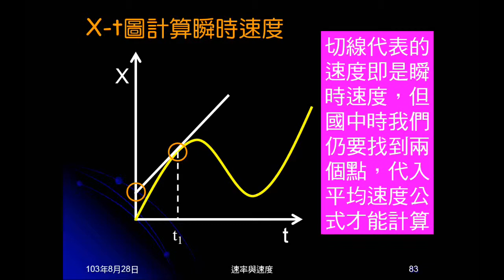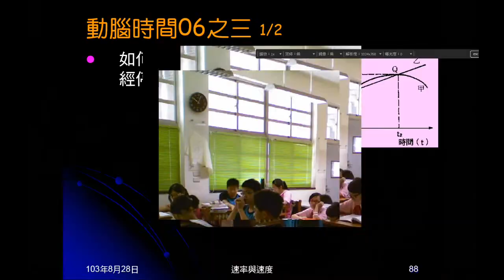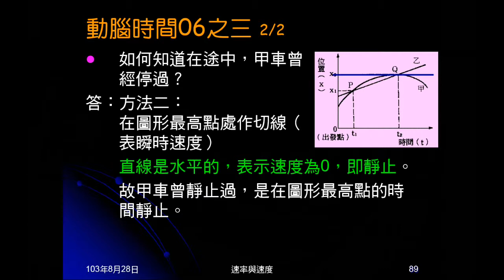103學年國三理化 直線運動24：練習08、動腦時間06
練習08是給圖形，問敘述何者錯誤？動腦時間06是問練習08的選項中，如果判斷敘述是否正確？